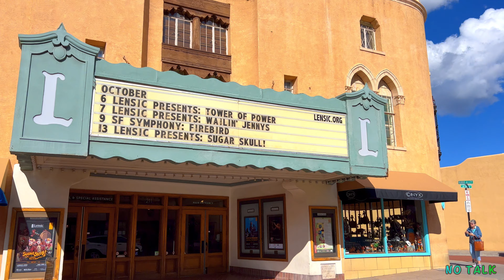Santa Fe Walk on a Great Afternoon Part 1/2, New Mexico USA 4K - UHD